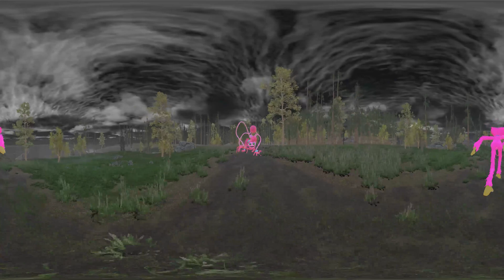360 VR Poppy Playtime : Run away from mommy!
Can you run away from the mommy long leg?
Run away with Huggywuggy!
Don't look back, run!